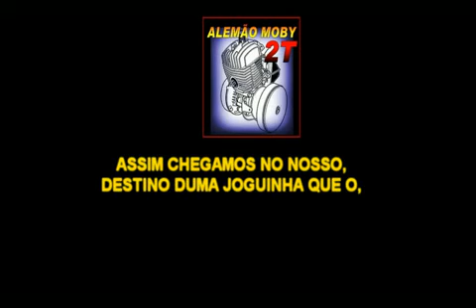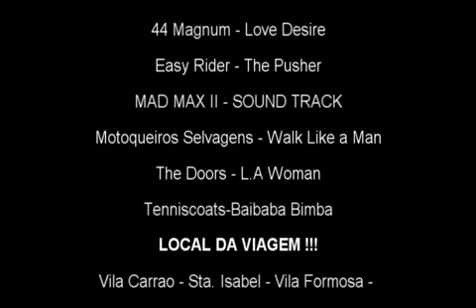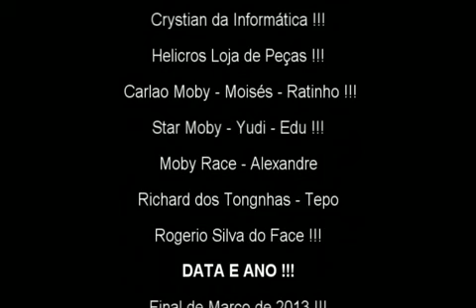MOBILETEIROS VILA CARRÃO 13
Somos os Mobileteiros de Vila Carrão !!!
Somos Formados por:
Alemão (Marcos) - Pipoca (Sidney) - Seu Luiz !!!
Inspiração pra Todos !!! Tongnhas - Taboca !!!
Os Verdadeiros Mobileteiros !!!
Versão 2013 !!!
Visitem também o Blog dos Mobileteiros Vila Carrão !!!